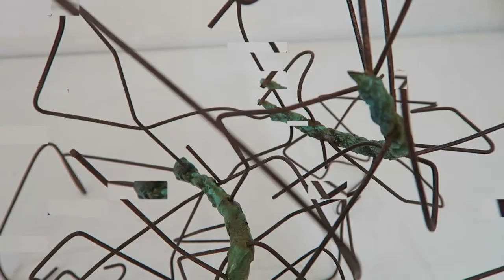Ashurst Emerging Artist Prize 2021 Sculpture Winner Alexandra Harley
"Moving : Still" is an exhibition of artworks by the Ashurst Emerging Artist Prize 2021 ​Sculpture Winner Alexandra Harley.

Her sculptures are abstract, seeking to convey a sense of movement through the physical interpretation of a brief and momentary fragment in time.

With an internal energy pulsing through the complex constructions, these sculptures evade a single analysis.

The positioning and the relationships of the elements define the movement of the sculpture.

​The space between the elements is significant and these airways that are created through the sculpture play a huge and physically active role in the sculpture.

If you are interested in her work, head on over

Videographer: Tom Stewart